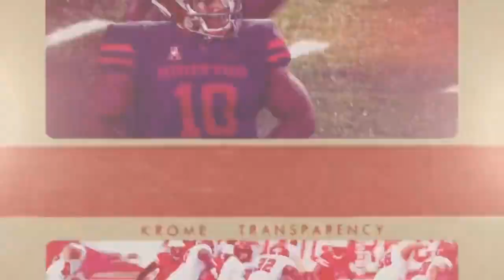2018 Houston @ Texas Tech One Hour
Gentlemen, start your engines!  Fans, get your whiplash guards on 'cause this one's gonna be an old Southwest Conference shootout with plenty of big plays and thousands of yards.  Sure, Houston has Ed Oliver but not much else on defense so Alan Bowman and the Tech offense will follow up last week's 70 point effort with at least 50 points and while the Red Raider defense may be better than last years 114th ranked unit, it still means that new star D'Eriq King will exploit them for a ton of yards.  Last team with the ball likely wins so it back, relax, and enjoy this battle of old rivals.